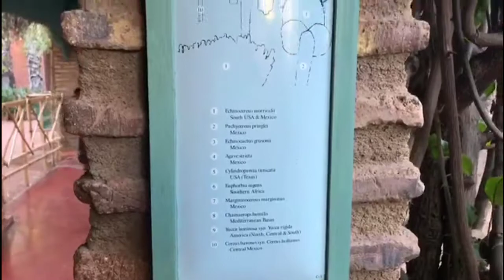We Visited The Majorelle Garden in Marrakech Morocco - BIENVENUE AU JARDIN MAJORELLE